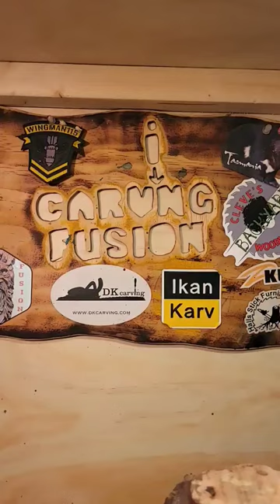Arbutus burl wood AKA Donkey bumhole wood